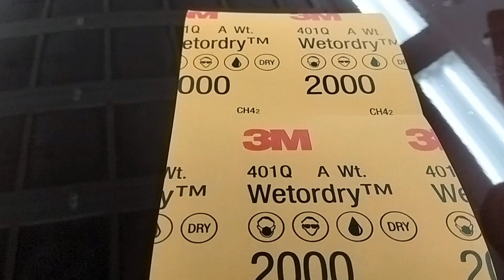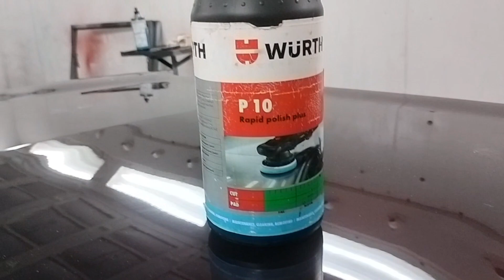Bonet me Das girneche kase Tik korna He# o Bi Palish Deke tik korenge....